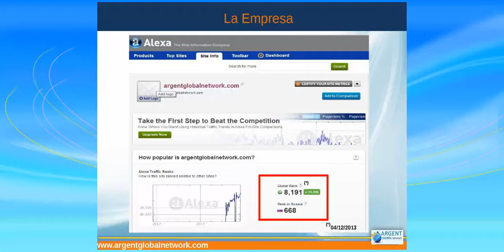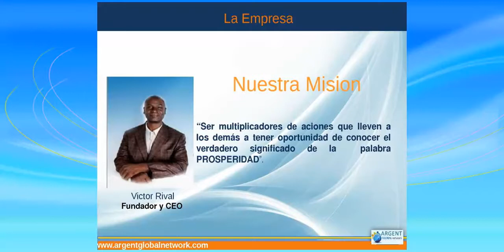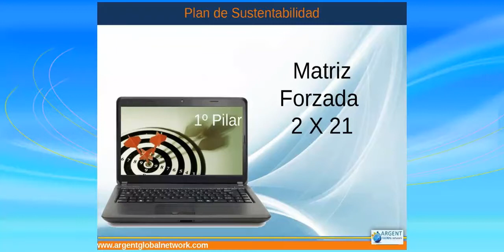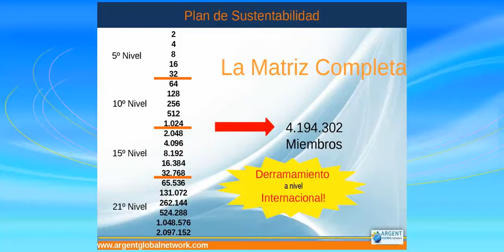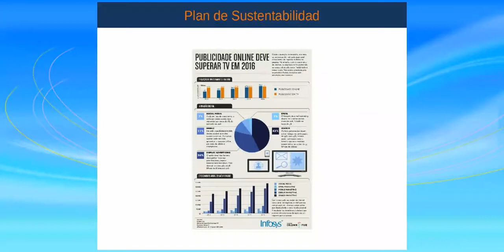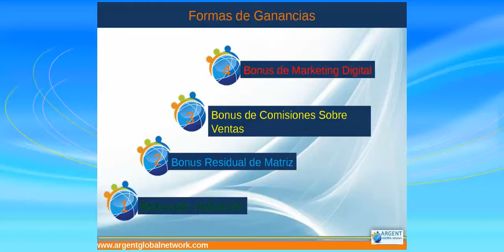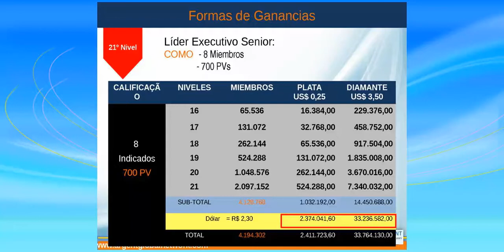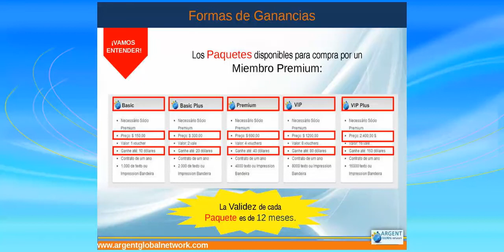CONFERENCIA OFICIAL CON SAMUEL LIMA Y LIZA ECHOLS AGN